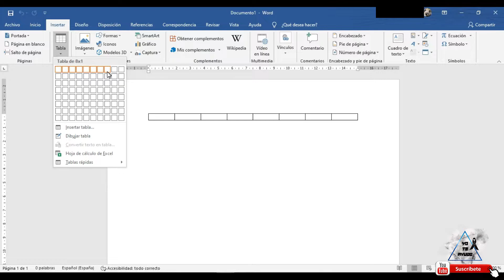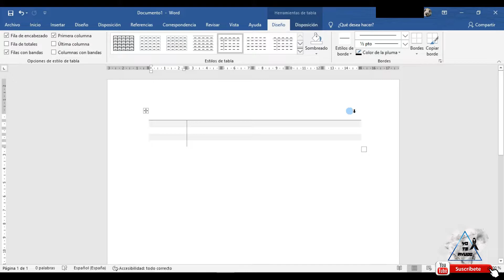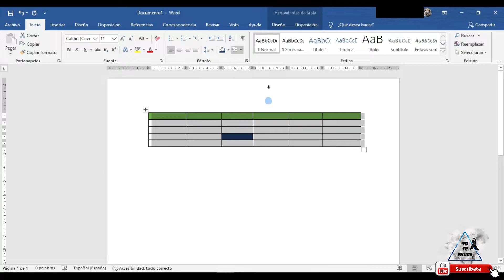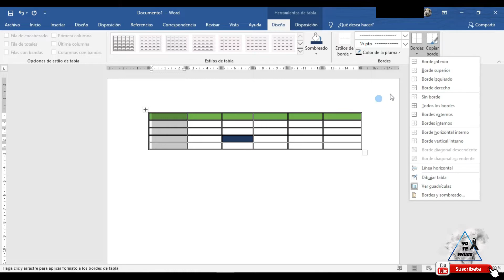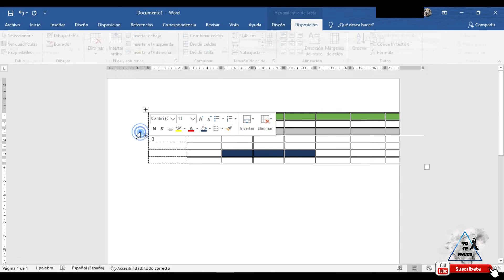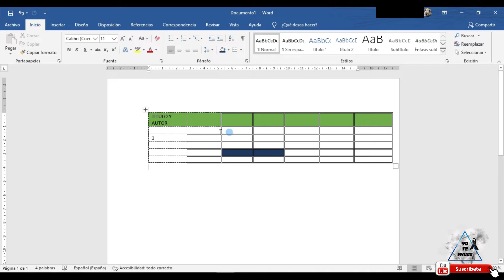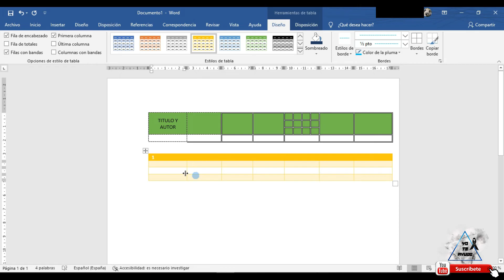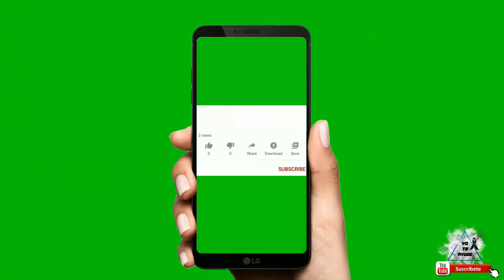Curso de Word Avanzado | Lección 1 | Las Tablas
Hoy vemos las tablas con sus distintas configuraciones y características

Además te animo a que realices los ejercicios que te dejo en el enlace más abajo.

Agradezco desde aquí a la Fundación Splai, por apoyar esta iniciativa y permitir que comparta con todos vosotros, los ejercicios de word  en colaboración con Microsoft y el gobierno de España.

Enlace de descarga de Materiales para los ejercicios:
No son necesarios Materiales para realizar los ejercicios de esta Lección

Y si quieres únete al nuevo grupo de Telegram!

Si tienes alguna duda o pregunta, déjalo en los comentarios del vídeo, estaré encantado de ayudarte.